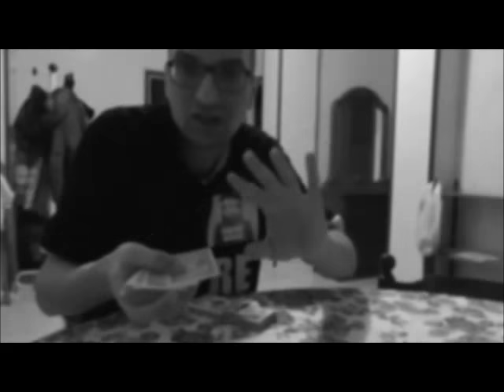MESSIA EFFECT..E' UN MIRACOLO!!!(LEGEND VIDEO)by Messia della Magia.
Cosa si nasconde dietro questo IMPOSSIBILE ACAAN?
e' illogico per la tua mente?
scrivi la tua..